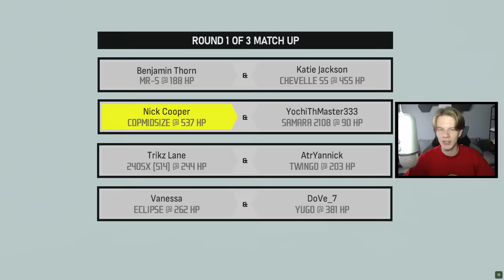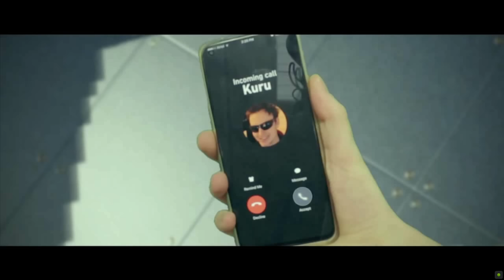PIERWSZY FINAŁ I ZMIENIONE 206 - Need for Speed: ProStreet PEPEGA EDITION #5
►Dziękuję wspierającym kanał:
Strivson
Karol Świeżek
wrum
Chybanatalia
Silvenator
Derxes
MeTonaTOR
TURBO
youngksawy
Kitsune
MerTlux
motoznafca11
XATOB
Mateusz Lewiński
GraUKrzychaYT
TheNysmo
Dzikusek pl LOL
Koslovota

Mój sprzęt:

Płyta główna: GIGABYTE Aorus Z270x Gaming 5
Procesor: Intel i7 7700K 4,5 GHz
Karta graficzna: PNY GeForce RTX 2070 Super
RAM: Corsair 32 GB DDR4 3200 MHz
Słuchawki: Kingston HyperX Cloud Alpha
Monitor: LG Flatron M2362D
Mikrofon: Blue Yeti
Kamerka: Logitech C925e
Mysz: SteelSeries Rival 710
Klawiatura: Logitech Comfort Keyboard k290
Pad: Xbox One S Wireless Controler